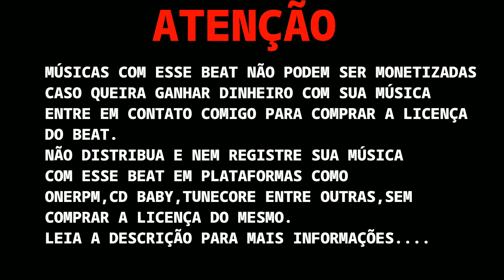[FREE] DADDY X FLACKO X SKI MASK TYPE BEAT-"LACOSTE"-(Prod.By.KrebinBeats)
IAE MANOS

QUER ADQUIRIR O BEAT? ENTRE EM CONTATO COMIGO PELO EMAIL,OU PELO INSTAGRAM;

*ATENÇÃO*

*LEIA OS TERMOS DE USO DO BEAT FREE*

- Usando o beat em sua musica, os devidos créditos deverão ser aplicados, Ex: (Prod.By.KrebinBeats)

The free version of this beat is available for non-profit, evaluation purposes only. This means YouTube  use with NO monetization. The free version of this beat is NOT available for streaming services such as Spotify or Apple Music

 USAGE
Absolutely ANY USE of my beats (Including leased beats) REQUIRE CREDIT IN THE TITLE (Prod.By.KrebinBeats). There are NO exceptions. Any social media use of my beats require credit to me.

*CANAIS PARCEIROS*